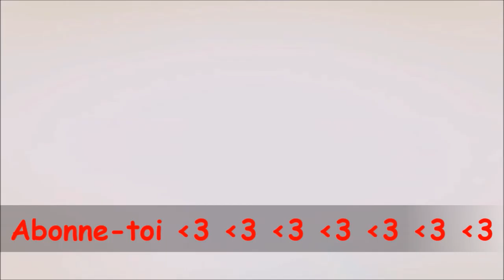Gameplay LoL 1 | Draven ADC S5 | On fait du Hachis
Salut les gens, on se retrouve pour une petite nouvelle série avec des Gameplays League of Legends, aujourd'hui on est parti pour ma premiere game avec Draven, la penta foiréeee !!!